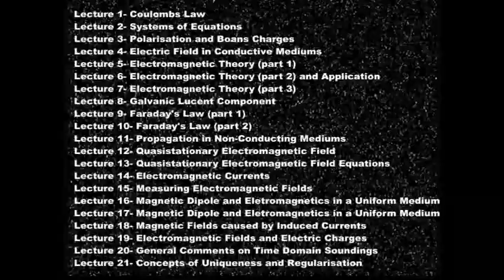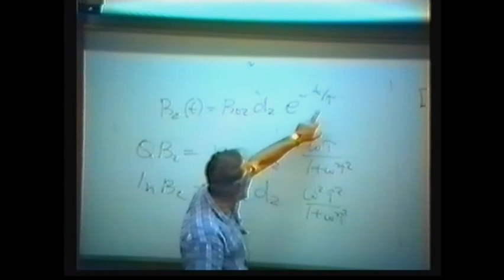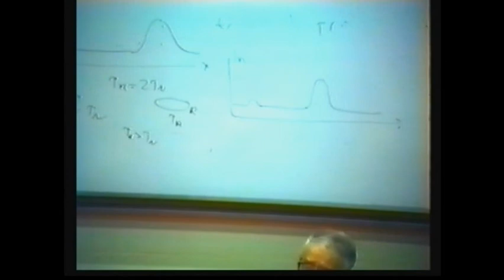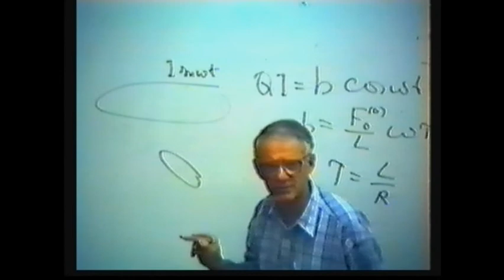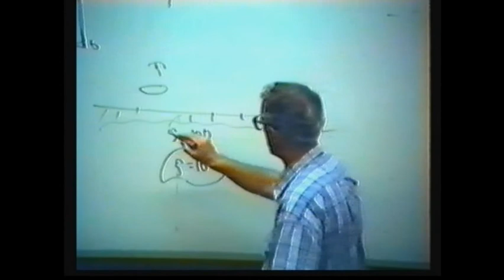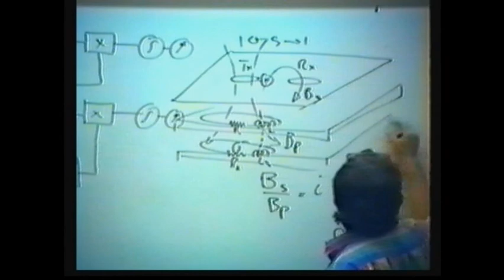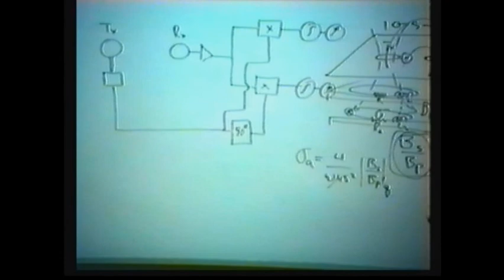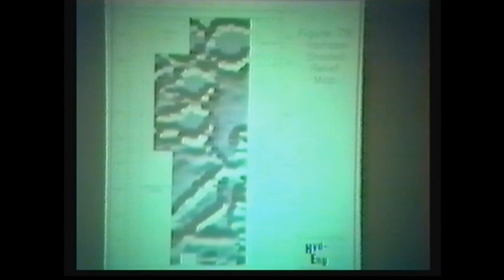Lecture 11- Propagation in Non-Conducting Mediums (guest speaker 2nd half)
Lecture 11- Propagation in Non-Conducting Mediums

Electromagnetic theory and applications for mining and exploration. A lecture series given by Aleksander A. Kaufman at Colorado School of Mines. Date unknown.

Over 50 years of outstanding research by Aleksander Kaufman have resulted in numerous ground-breaking papers and a breakthrough patent on electromagnetic methods of exploration and induction techniques.

See playlist description for more information.